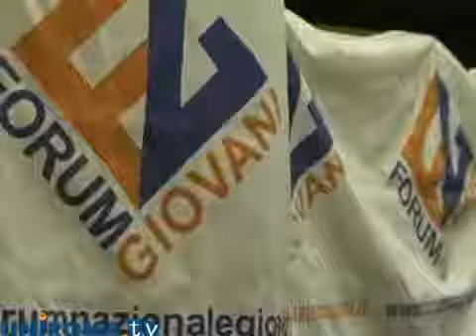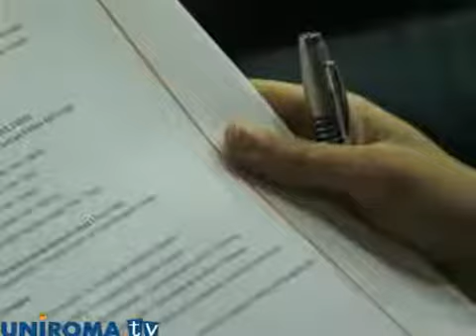I "Giovani" da Monti...chi sono?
Il Forum dei Giovani torna dal Presidente del Consiglio Mario Monti, ma che cos'è in realtà la famosa piattaforma? Noi di Uniroma.tv abbiamo cercato di scoprirlo